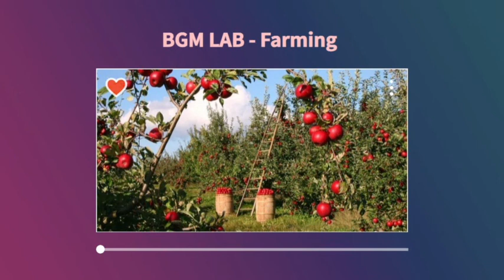[저작권 없는 무료 배경음악] BGM LAB - Farming/ ▷다운로드 링크 첨부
저작권 걱정없는 자체제작 BGM은 매주 업로드 됩니다.
BGM 연구소 채널을 구독하시고, 매주 업로드되는 BGM을 확인해보세요!

감사합니다.